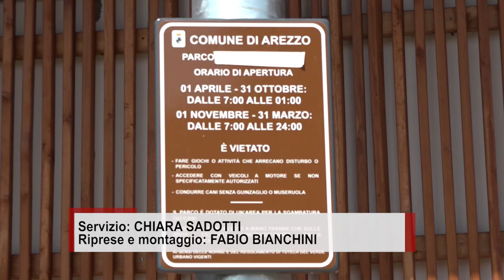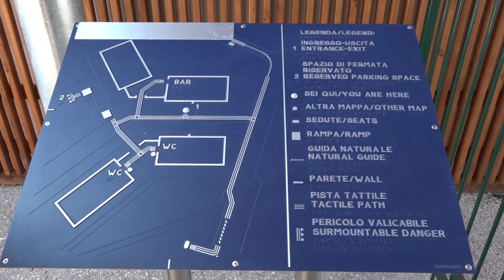Aperto il parco pubblico di via Giovanni Acuto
Aperto oggi il parco pubblico di via Giovanni Acuto, un'area di 19.000 metri quadrati completamente recintata e compresa tra questa strada, via Pietro Nenni e il limitrofo tratto di tangenziale di viale Don Minzoni. Un'area verde all'interno della quale potranno essere svolte varie attività ludico-ricreative e sportive, tutte organizzate per aree tematiche: giochi per i bambini più piccoli prossimi all’area di ristoro posta all'ingresso della struttura e con un ampio spazio esterno, a salire i giochi per i bambini più grandi e i campi sportivi, due campi da calcetto e uno da street basket, collocati nel settore opposto alle abitazioni. Gli spazi per il relax e per il fitness sono infine dislocati nel settore nord-occidentale e dotati di spogliatoi e servizi igienici. Punto ristoro, campi da calcetto e spogliatoi sono stati affidati a seguito di apposito bando ad un gestore privato che ne permetterà lo sviluppo, il resto dell'area rimane a uso pubblico a disposizione per tutti i cittadini.
L’area è priva di barriere architettoniche e al suo interno comprende percorsi tattili di nuova generazione per ipovedenti realizzati in collaborazione con l'Istituto nazionale per la mobilità autonoma di ciechi. Inoltre il parco è attraversato da una pista ciclo-pedonale di collegamento tra via Pietro Nenni e via Giovanni Acuto. Massima attenzione anche agli amici a quattro zampe, ai quali è riservata un'apposita area. L’investimento ammonta a circa 2 milioni di euro, completamente finanziati dal bando per la rigenerazione urbana e riqualificazione delle periferie.